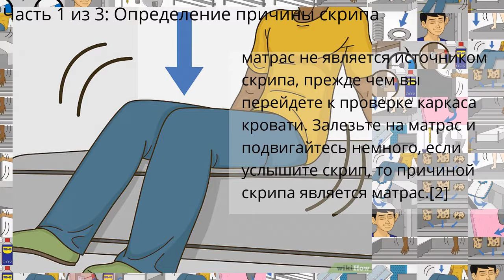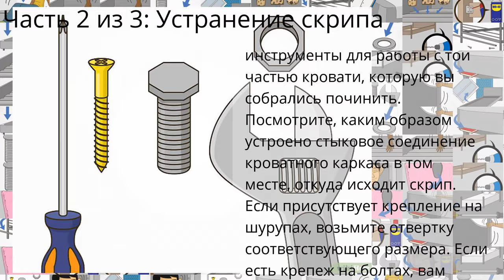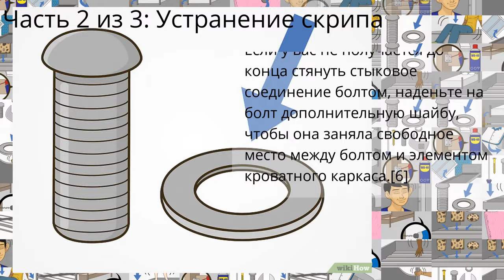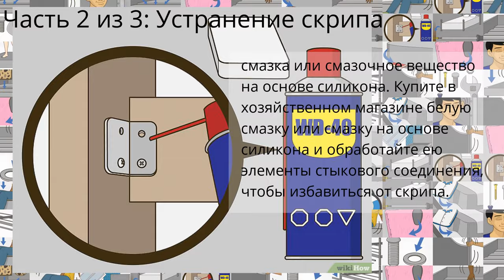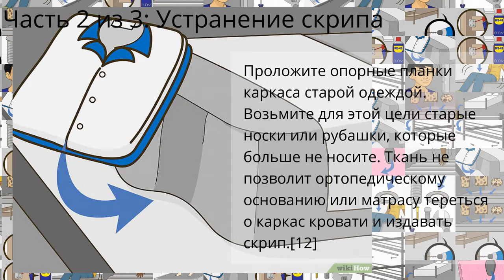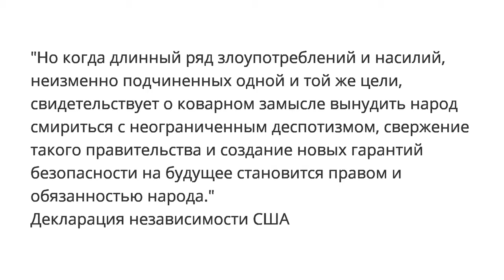Как убрать скрип кровати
Советы по хозяйству
Часть 1 из 3: Определение причины скрипа
Часть 2 из 3: Устранение скрипа
Часть 3 из 3: Быстрые способы исправления проблем